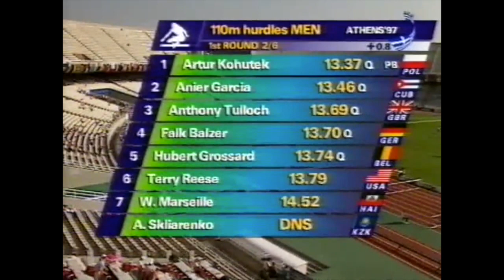7292 World Track and Field 1997 Decathlon Long Jump Erki Nool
1997 World Athens Decathlon Long Jump Erki Nool 7m33
Buying something on Amazon
1 Tomáš Dvořák (CZE) 10,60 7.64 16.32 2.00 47,56 13,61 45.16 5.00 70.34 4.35,40 8837
2 Eduard Hämäläinen (FIN) 10,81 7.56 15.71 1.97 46,71 13,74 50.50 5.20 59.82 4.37,10 8730
3 Frank Busemann (GER) 10,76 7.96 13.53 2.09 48,32 13,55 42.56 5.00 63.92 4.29,27 8652
4  Steve Fritz (USA) 10,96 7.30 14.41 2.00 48,70 14,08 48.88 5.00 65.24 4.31,14 8463
5  Ramil Ganiyev (UZB) 10,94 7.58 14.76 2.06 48,34 14,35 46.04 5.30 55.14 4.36,78 8445
6  Erki Nool (EST) 10,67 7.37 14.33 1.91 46,99 14,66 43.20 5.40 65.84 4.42,98 8413
7  Stefan Schmid (GER) 10,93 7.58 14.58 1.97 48,14 14,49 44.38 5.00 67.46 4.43,20 8360
8  Michael Smith (CAN) 11,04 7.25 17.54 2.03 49,67 14,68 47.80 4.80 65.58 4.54,99 8307
9  Roman Šebrle (CZE) 10,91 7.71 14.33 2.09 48,16 14,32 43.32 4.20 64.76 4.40,31 8232
10  Klaus Isekenmeier (GER) 11,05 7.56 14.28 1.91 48,56 14,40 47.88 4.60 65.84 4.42,54 8180
11  Indrek Kaseorg (EST) 11,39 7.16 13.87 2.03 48,66 14,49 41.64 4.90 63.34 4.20,82 8140
12  Philipp Huber (SUI) 11,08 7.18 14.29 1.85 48,00 14,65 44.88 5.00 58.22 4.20,90 8107
13  Cédric Lopez (FRA) 11,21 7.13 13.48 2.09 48,88 14,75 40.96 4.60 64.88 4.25,96 8047
14  Marcel Dost (NED) 10,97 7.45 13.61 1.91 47,99 14,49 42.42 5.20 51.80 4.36,68 8040
15  Francisco Javier Benet (ESP) 11,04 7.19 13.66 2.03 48,49 14,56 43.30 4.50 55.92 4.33,65 7929
16  Prodromos Korkizoglou (GRE) 10,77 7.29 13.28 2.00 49,59 14,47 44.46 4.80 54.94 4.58,44 7867
17  Victor Houston (BAR) 10,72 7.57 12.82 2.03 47,91 13,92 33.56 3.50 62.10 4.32,30 7777
18  Mário Aníbal (POR) 11,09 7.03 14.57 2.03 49,73 15,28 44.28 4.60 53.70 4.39,65 7768
19  Pierre-Alexandre Vial (FRA) 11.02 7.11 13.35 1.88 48,87 14,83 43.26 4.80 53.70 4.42,29 7708
20  Oleg Veretelnikov (UZB) 11,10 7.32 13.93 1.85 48,85 15,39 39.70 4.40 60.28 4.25,68 7698
—  Chris Huffins (USA) 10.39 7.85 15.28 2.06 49,05 14,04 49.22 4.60 NM DNS DNF
—  Jagan Hames (AUS) 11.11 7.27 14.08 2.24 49,92 14,36 46.68 DNF — — DNF
—  Lev Lobodin (RUS) 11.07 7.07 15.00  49,02 14,38 44.78 DNF — — DNF
—  Beniamino Poserina (ITA) 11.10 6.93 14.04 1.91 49,99 14,56 38.42 DNS — — DNF
—  Robert Změlík (CZE) 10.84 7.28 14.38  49,39 DNF 45.72 DNS — — DNF
—  Sebastian Chmara (POL) 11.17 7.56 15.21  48,24 — — — — — DNF
—  Sébastien Levicq (FRA) 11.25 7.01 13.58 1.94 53,43 — — — — — DNF
—  Jón Arnar Magnússon (ISL) 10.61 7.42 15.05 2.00 DNS — — — — — DNF
—  Jaime Peñas (ESP) 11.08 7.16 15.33  DNS — — — — — DNF
—  Shawn Wilbourn (USA) 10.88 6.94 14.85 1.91 DNS — — — — — DNF
—  Rojs Piziks (LAT) 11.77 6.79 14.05  DNS — — — — — DNF
—  Alper Kasapoğlu (TUR) 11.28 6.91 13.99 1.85 DNS — — — — — DNF
—  Doug Pirini (NZL) 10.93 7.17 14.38 NM — — — — — — DNF
—  Jack Rosendaal (NED) 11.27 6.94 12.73 — — — — — — — DNF